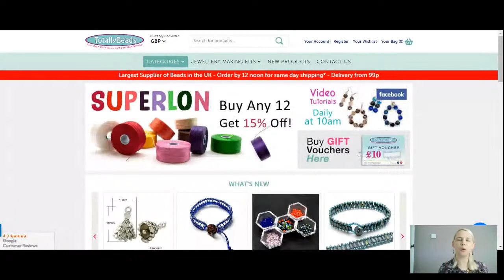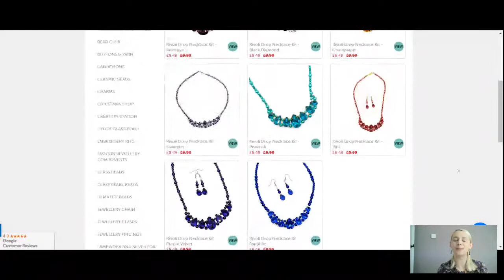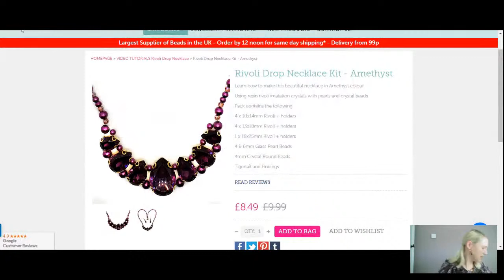DIY Easy Rivoli Drop Statement Necklace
Join Natalie in our live tutorial where she will be teaching you step by step how to create our gorgeous statement, Rivoli Drop necklaces. 🙂 We love using sparkly Rivoli's, they just give such a beautiful focal point to any statement piece of jewellery. They come in so many colours too, so you can match them up to suit any combination of colours.❤
👇 Open description for more info👇

👉 Materials Used in the Video:
- ➡️ Rivoli Large Drop x 1
- ➡️ Rivoli Holder for Large Drop x 1
- ➡️ Rivoli Medium Drop x 4
- ➡️ 4mm Crystal Beads x 1 strand
- ➡️ Tiger tail
- ➡️ Lobster Clasps x 3
- ➡️ Crimp Beads
- ➡️ Calottes x 8
- ➡️ Jump Rings x 16 pcs
- ➡️ Ear wires x 1 pair